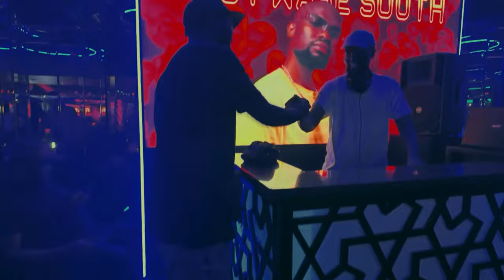THE FRESH PRINCE OF NOSTRA : dj night life in the northbof Johannesburg, NIGHT OUT IN JOHANNESBURG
THE FRESH PRINCE OF NOSTRA

From the streets of South Jo’burg to the hottest clubs up North, @westwasesouth is the ultimate jack-of-all-trades – content creator, DJ, and all-around cool dad. Last month, we tagged along as he took us to his favorite hangout spot, @nostra_za.

The vibes were electric, and the Fresh Prince himself didn’t disappoint. Shoutout to @westwasesouth and @nostra_za for the good times and killer tunes!”